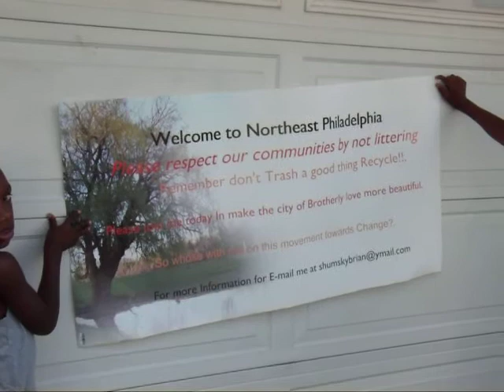Join us in the movement towards CHANGE.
Meet some resident of Northeast Philadelphia. Speaking out to you in hopes this will influence you to help make change.! Because Change can & Will happen the real Question R u ready 4 CHANGE and what ARE you willing to do to help make a difference in your communities.